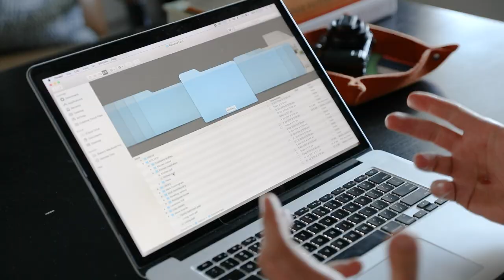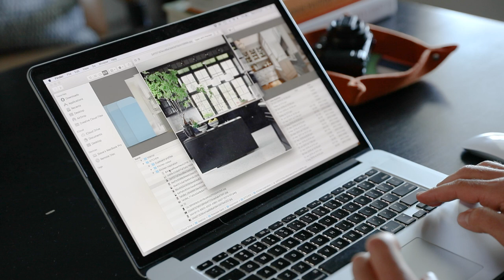Style Director Steve Cordony's Interior Design Masterclass | Virtual Open Day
Virtual Open Day 19 May 2020, Steve Cordony, Interior Stylist & Style Director for Belle Magazine.
With a legacy dating back to the 1800s, Billy Blue College of Design at Torrens University Australia is the nation’s most prominent design school. We emphasise connections to the industry as well as the power of creative thinking to solve problems.
Learn more about Billy Blue College of Design at Torrens University